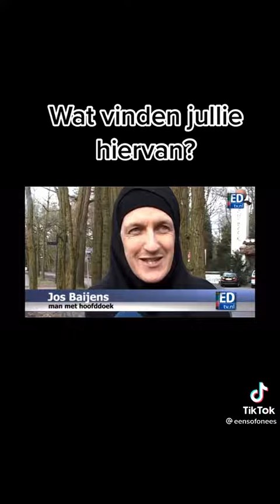مدرس لبس الحجاب اعتراضا منه عل وضع ضرائب لمن يلبس الحجاب